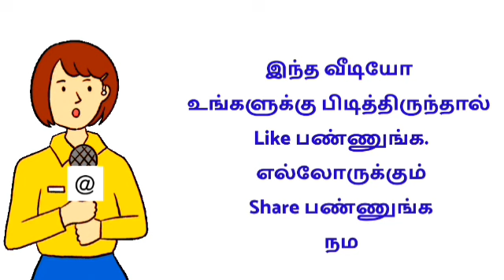🔴தகுதியுள்ளவர்கள் வேலையில் சேரலாம் 🔥 home packing jobs at home | packing jobs at home 2022 | tamil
🔥 home packing jobs at home |  packing jobs at home 2022 | tamil

🔴 வீட்டிலிருந்து செய்யும்
வேலைவாய்ப்புகள்

shorturl.at/ptzKL 👈

⏩ சென்னை வேலைவாய்ப்பு
CHENNAI JOBS TODAY - CHANNEL

⏩ WOMEN JOB INFORMATION

2022 new jobs in tamilnadu
Tamilnadu jobs today 2022
Tamil jobs today 2022
New jobs in tamil 2022
tamil job recruitment 2022
tamil jobs government 2022
tamil job notification 2022
tamilnadu job vacancy 2022
tamilnadu job vacancy in tamil 2022
Siva job news 2022
Siva job news latest 2022